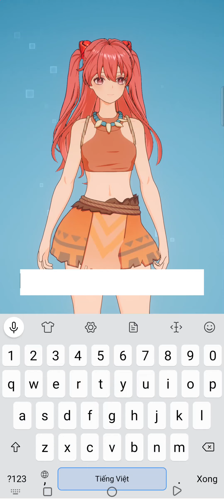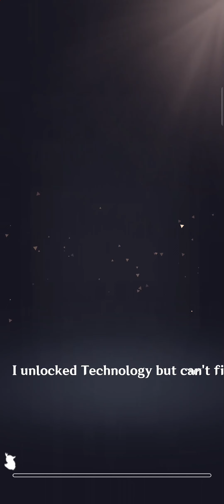Miraibo GO Gameplay Android / iOS / PC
Miraibo GO by DREAMCUBE (iOS/Android)

Online/Offline? : Online